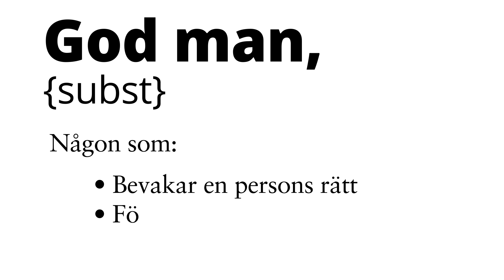God man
Du kan göra en insats för en medmänniska. Här får du reda på vad en god man är och varför gode män behövs.